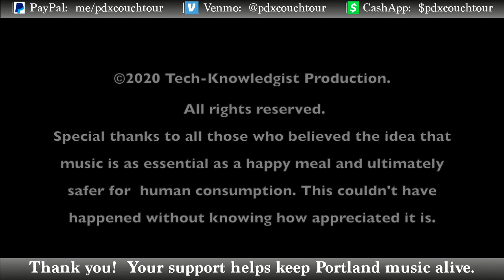PDX Couch Tour presents: Lost Ox - Live Stream - 4/18/2020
Lost Ox has been unleashing their uniquely progressive brand of outlaw funk & Americana upon the once unsuspecting public since 2017. Characterized by intriguing lyrical interplay, shredding guitar solos, funky bass lines, and complex arrangements, Lost Ox takes yesterday’s music and rebrands it with originality that is ripe for the future.

In the age of social distancing PDX Couch Tour’s Live Streaming Studio is a safe space for Portland musicians to play and provide a little joy to music lovers isolated in their homes.

Your generous support goes to all those musicians and technicians who came together to keep Portland music “Live” and beam it directly into your living room.

Interact with the band and other fans LIVE here:
meet.jit.si/pdxcouchtour (it’s like Zoom)

Jitsi Meet is secure, anonymous and completely free. Mobile viewers can download their free apps available for iOS and Android. Check it out!

Originally generating buzz through local live performances, the band released their debut album, Wildheart, in 2018. Soon thereafter, they were playing to packed out venues across the Pacific Northwest and headlining annual gigs at the 500-capacity Star Theater. Now, after their first California tour and shows stretching east to the Rocky Mountains, Lost Ox has re-entered the studio to follow up their success of Wildheart. As the band’s sound continues to evolve, one quality that has yet to waver is their relentless commitment toward progression and exploration.